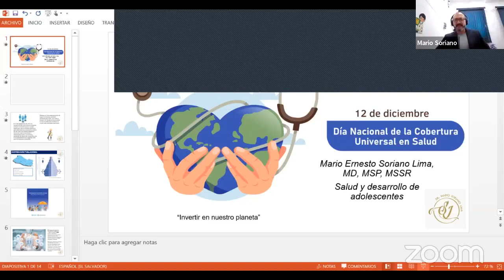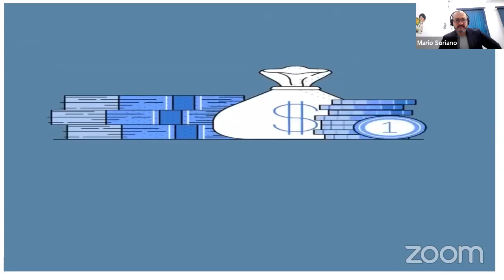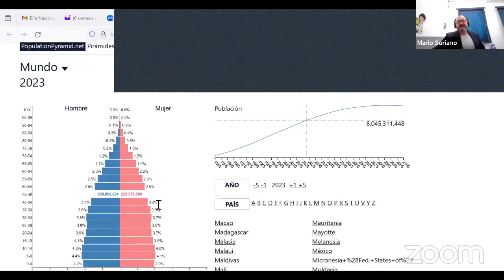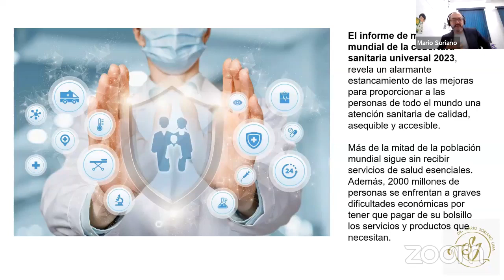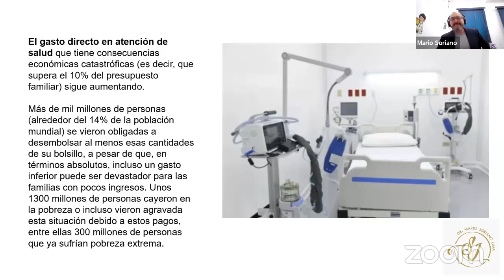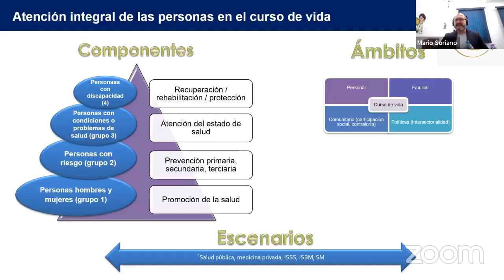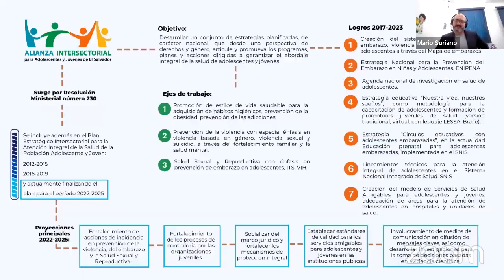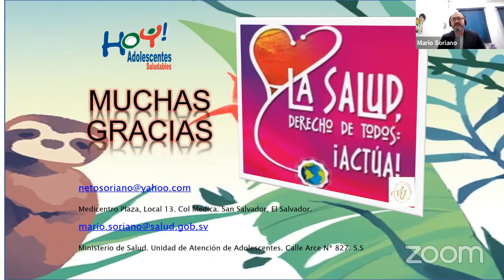Webinar Regional: Día de la Cobertura Universal de Salud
El Día Internacional de la Cobertura Sanitaria Universal es un urgente recordatorio de la necesidad que tienen los gobiernos para asegurar un acceso a sistemas de salud sólidos y resilientes para TODAS las personas.

En Olimpiadas Especiales, estamos conscientes de la importancia del acceso a servicios de salud de calidad, asequibles y accesibles para personas con discapacidad intelectual.

Nos enorgullece invitarles a nuestro webinar regional en conmemoración de esta fecha, presentado por el Dr. Mario Soriano Lima, especialista en Salud y Desarrollo de Adolescentes, Jefe de la Unidad de Atención Integral de Adolescentes del Ministerio de Salud de El Salvador, y Director Clínico de Promoción de Salud de Olimpiadas Especiales El Salvador.